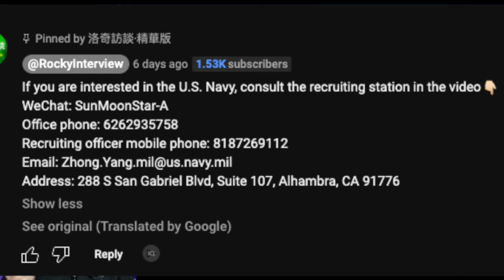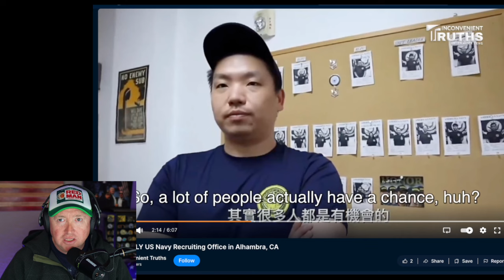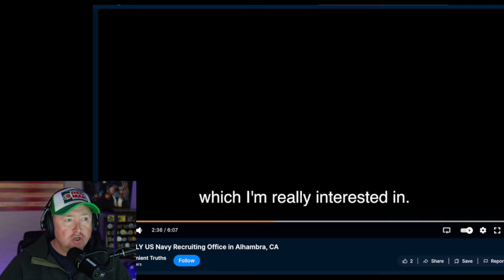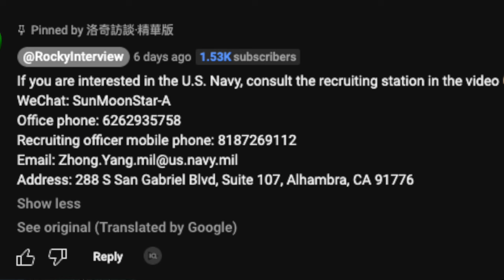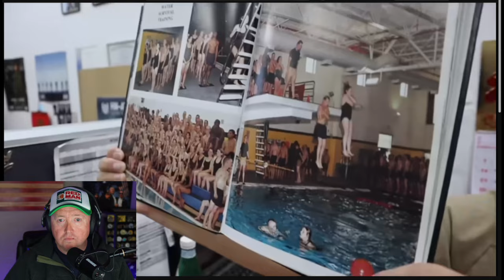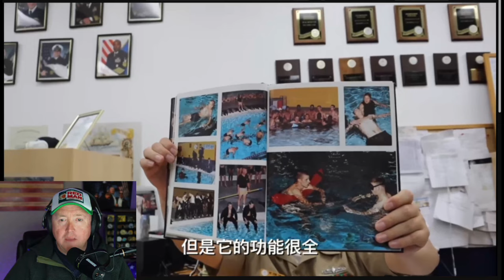US Navy Situation is INSANE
What if I told you the US Military has been hacked—not by computers, but from the inside? Chinese influence, secret tactics, and a shocking takeover of our recruitment system—this changes EVERYTHING. 💥 Can you believe this is a US NAVY Recruiting Office in Alhambra, CA? EVERY recruiter here is Chinese, as well as all the people coming to enlist. The working language here is also Chinese.

The video was filmed by a Chinese language YouTuber, and the US NAVY recruiter who took him there to film all this is EN2 QLANG WANG.

In the description box of this video on YouTube, which was uploaded on Dec 1, 2024, QLANG WANG's contact information is provided, and what concerns me is that the first option listed is his WeChat ID. The telephone number of the office comes as the second choice.
"US Military Recruiting HACKED by Chinese Nationals—What’s Going On?"
"ALARMING: Chinese Hacking US Military Recruitment from Within!"
"Has Chinese Influence Hacked US Military Recruiting Offices?"
"US Navy Recruitment HACKED: Chinese Nationals Take Over!"
"SHOCKING: US Military Recruitment Hacked by Chinese Control!"